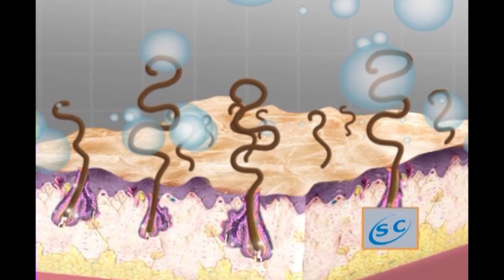Short and Curly - Saturday Night Live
The shampoo men use to keep their pubic hairs clean and shiny.  Aired 10/09/04